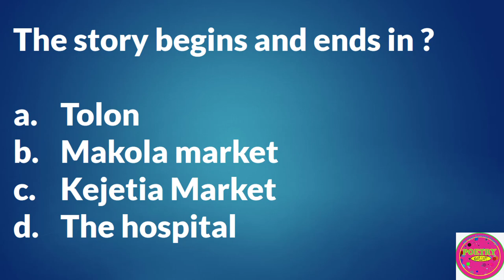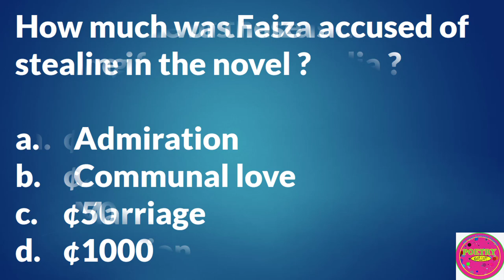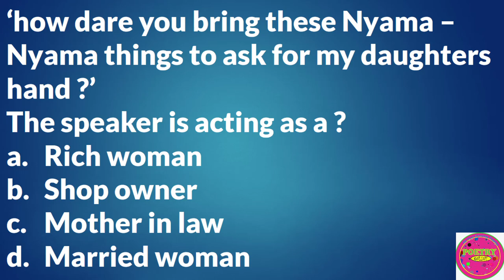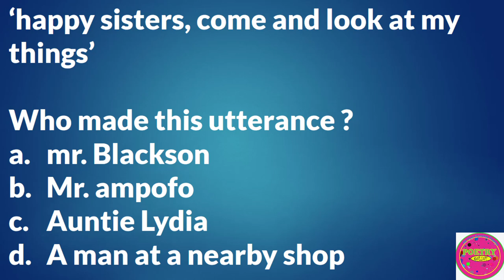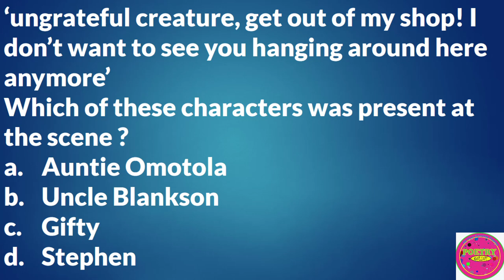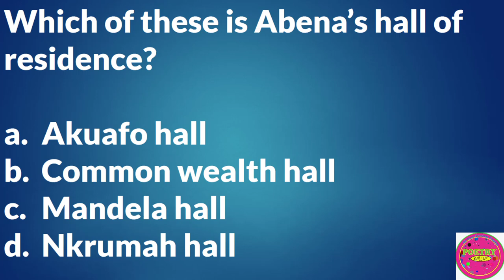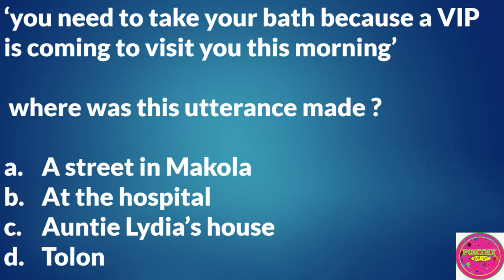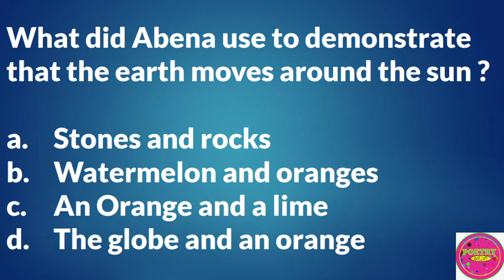WASSCE/WAEC TRIAL QUESTIONS ON THE KAYA GIRL BY MAMLE WOLO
THE KAYA GIRL - MAMLE WOLO